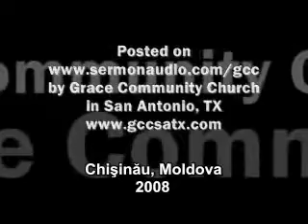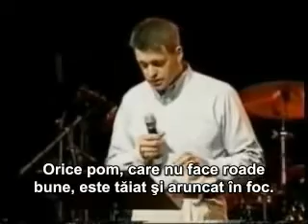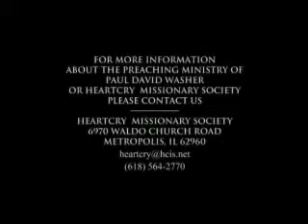Mesaj socant adresat tinerilor Paul Washer Un Crestin Autentic